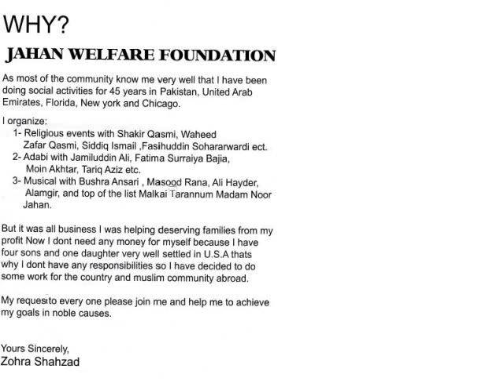Jahan Welfare Foundation Introductory Video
Jahan Welfare Foundation, Zohra Shahzad, Who is Zohra Shahzad, Founder, President, and CEO of Talent Circle, founder and President of Al Nida Educational Society, Registered for lifetime with Government of Pakistan, Organized and Promoted successfull shows of several major Indo-Pak Artists inclusing Junaid Jamshed, Ali Haider, Alamgor, Hassan Jahangir, Tariq Aziz, Moeen Akhtar, Masood Rana, and above all one and the only Madam Noor Jahan in Concert. She is also the pioneer of Islamic and Literary programs in UAE with Siddique Ismail, Qari Shakir qasmi, Fasiuddin Soharwardi, Fatima Suriya Bajia, and Jameeluddin Aali.